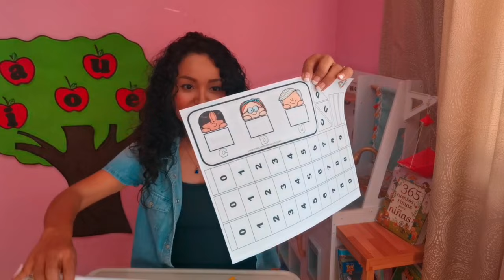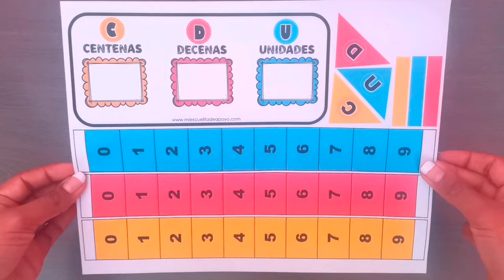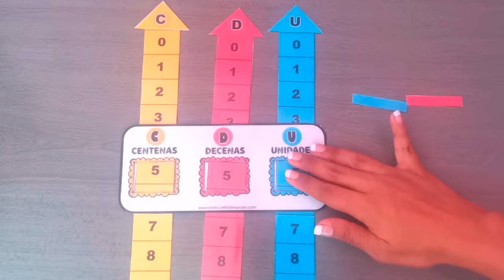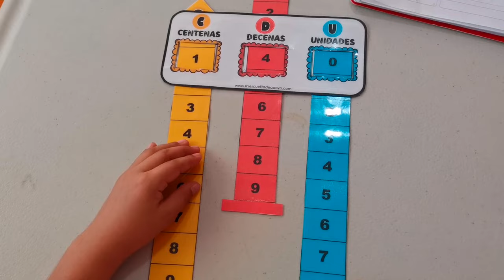Material Didáctico para enseñar los números/Tablero posicional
Hola!😃 En este video aprenderemos a realizar un material Didáctico para aprender los números de una forma divertida, con el tablero posicional para niños de primaria nuestros niños aprenderán matemáticas, es especial la identificación de las unidades, decenas, centenas y unidad de millar. 👉Es super fácil crear este material, además de que las plantillas las podrás descargarlas GRATIS en PDF 😉

VER EN AMAZON
🎲Juego didáctico de unidades, decenas y centenas